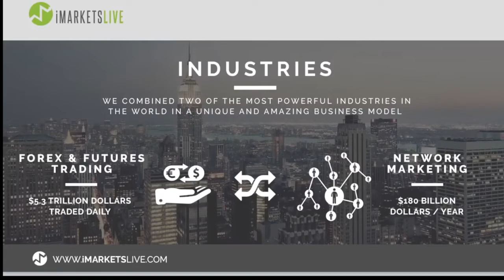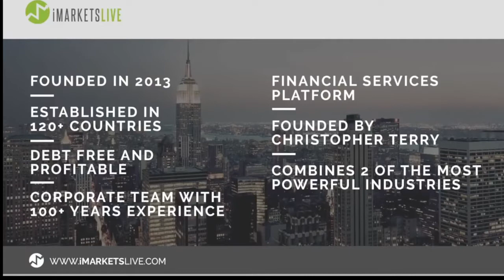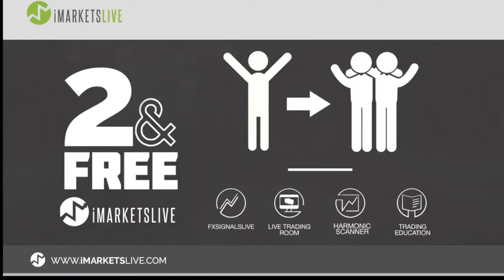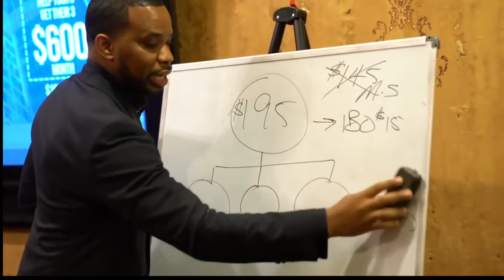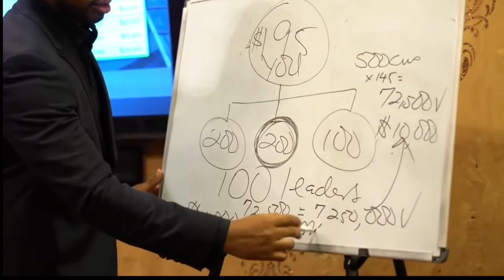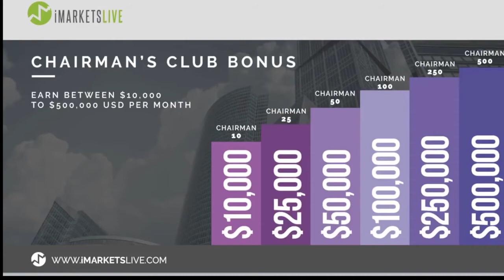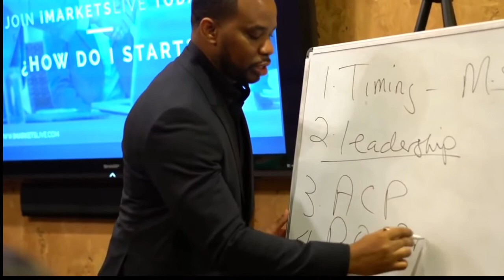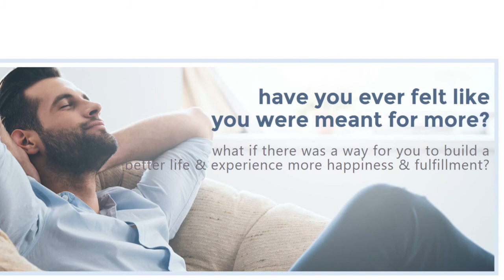IM MASTER Academy HFX Presentation- Money in Minutes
Set up Trading Account Get $50.00